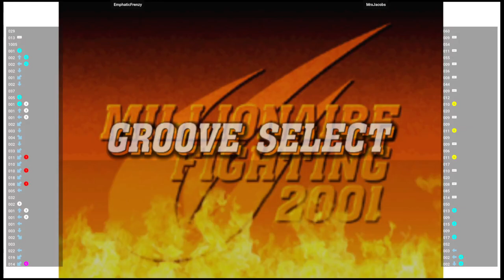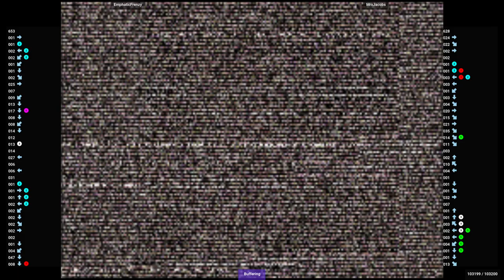CVS2 🕹 EmphaticFrenzy VS MrxJacobs | Fightcade